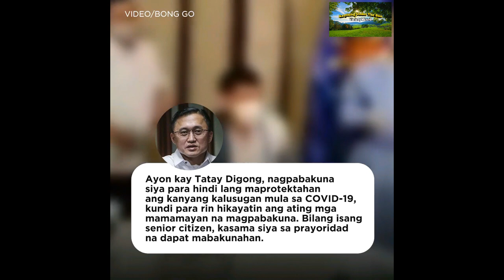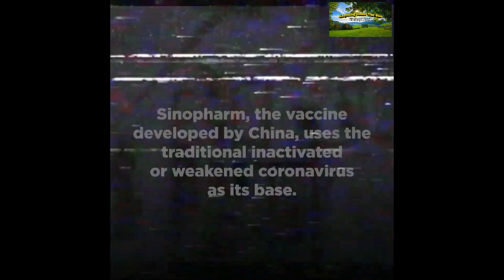President Rodrigo Duterte: GANOON Pala ang OBSERVATION Niya Matapos Siyang MABAKUNAHAN ng SINOPHARM.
Philippine President Rodrigo Duterte received his first dose of Sinopharm's vaccine against COVID-19 on Monday to encourage reluctant Filipinos to get inoculated and help stop the spread of the virus, his closest aide said.

Duterte, 76, got inoculated to protect himself from COVID-19 and encourage the public to get vaccinated, Christopher Go, a senator, and his closest aide, said in a statement.

Ahead of receiving his first dose, which was streamed live on Facebook, Duterte said: "I feel good and I have been expecting this shot, vaccination a long time ago."

Six of 10 Filipinos are unwilling to be vaccinated because of safety concerns, according to Pulse Asia's survey of 2,400 respondents between Feb. 22 and March 3. In a similar poll in November, only 47% said they would refuse vaccination.

The Philippines has recorded 1.06 million COVID-19 cases and 17,525 deaths, the second-highest in Southeast Asia, next to Indonesia. Among those who contracted and later recovered from COVID-19 are Duterte's spokesman and defense minister.

Sinopharm's emergency use application in the Philippines is still pending, but the country's food and drugs regulator has approved the "compassionate use" of 10,000 Sinopharm doses for Duterte's security detail.

The vaccine, administered to Duterte by the health minister, was covered by the compassionate use permit, said Presidential Spokesman Harry Roque.

Duterte had repeatedly expressed his preference for vaccines made by China and Russia.

The Philippines has administered 1.9 million doses of COVID-19 vaccines, most of which were from China's Sinovac Biotech, since it started the immunization drive on March 1.

It plans to vaccinate up to 70 million of its 108 million population this year to achieve herd immunity and safely reopen the pandemic-battered economy.